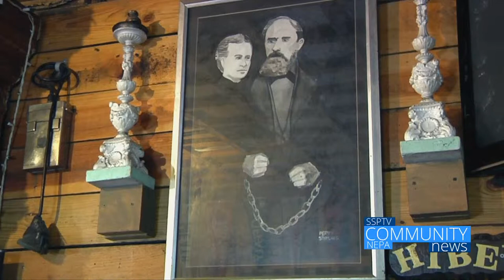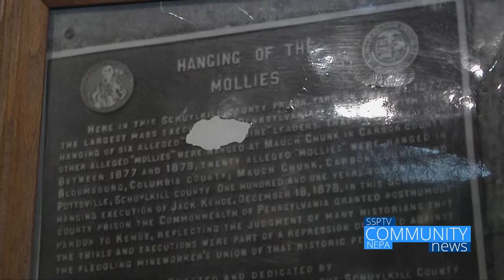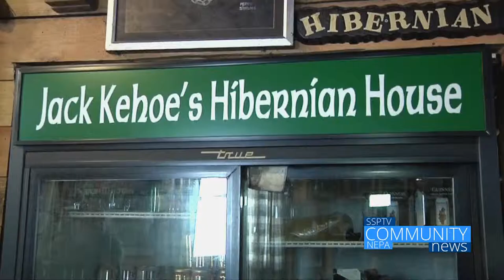Girardville Hibernian House History - Community NEPA News